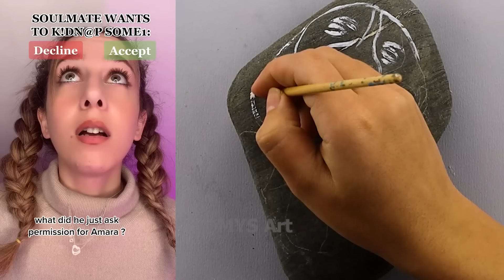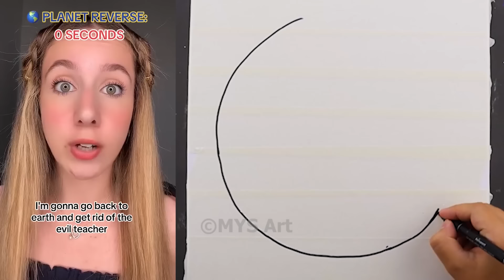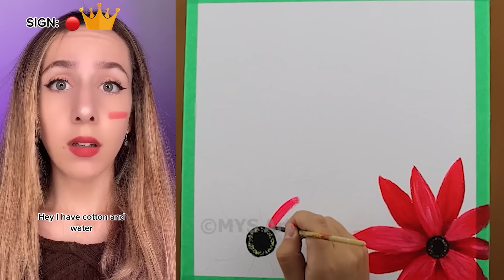*60 Minutes* 🎨 Text To Speech 🎨 ASMR Satisfying Art | @Amara Chehade | POVs Tiktok Compilations 2024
*1 Hour* 🎨 Text To Speech 🎨 ASMR Satisfying Art || @Amara Chehade || POVs Tiktok Compilations 2024 #16

Amara Chehade, Povs, funny, virals, 2024